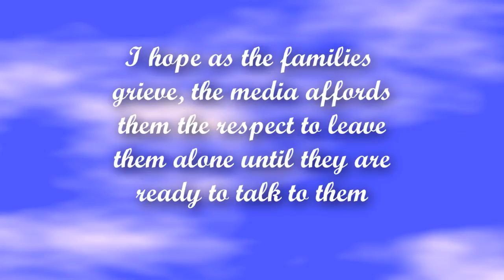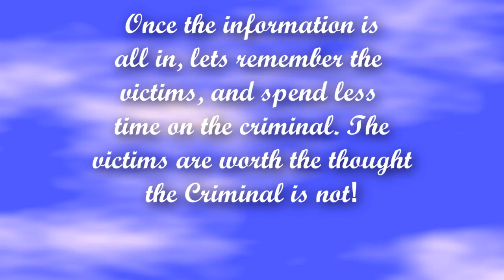Pat's Daily Rants. Thought and Prayers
Lets keep these victims in out thoughts and prayers